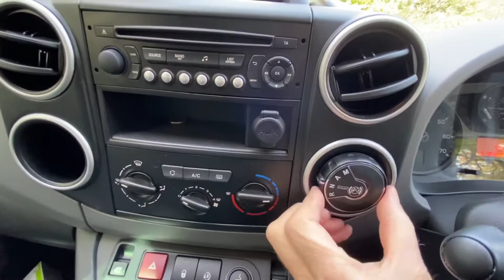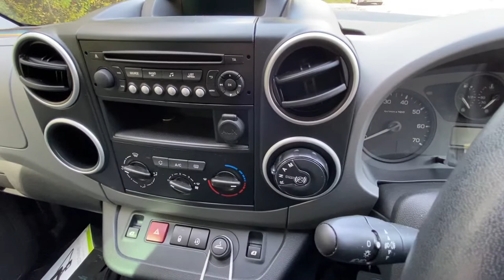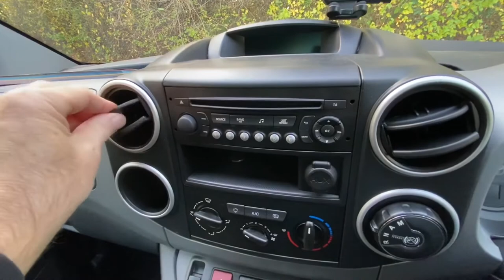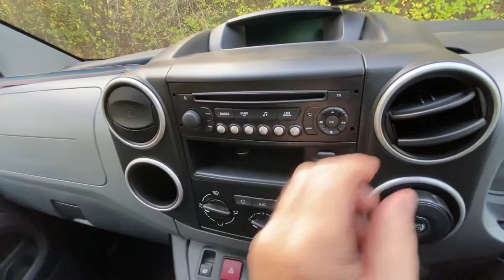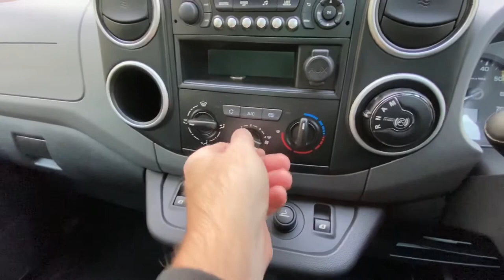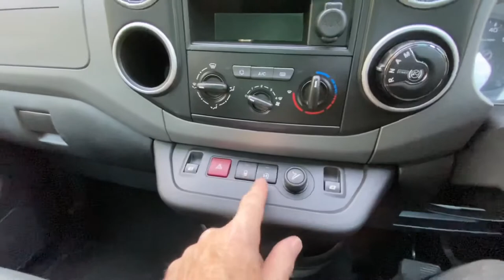2016 Citroen Berlingo Multispace Long Term Review And Look Around This 1.6 Diesel Auto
I’ve owned this 2016 Citroen Berlingo Multispace (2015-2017 version) Euro 6 diesel auto for 8 months / 5,000 miles. So I’ve decided to tell you all my thoughts on it, what I like and what I don’t, showing running costs and features. I also have a good look around the outside and inside, pointing out useful features and drive it so you can hear the noise levels etc.

Please comment if you want any more videos on this car.